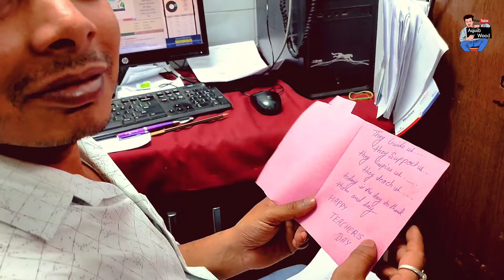Special gift to my senior pharmacist on the occasion of teacher's day || vlog #6